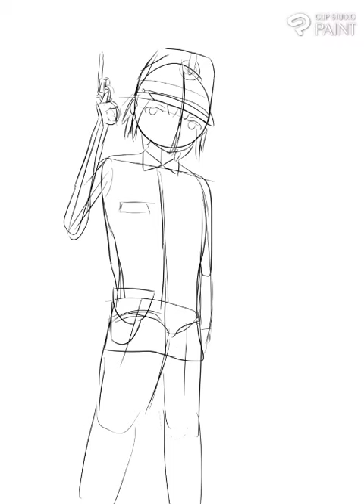Yuri Briar in Guardia Civil Veteranos uniform (time-lapse)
Yuri Briar:
Character from “Spy x Family”
Yor’s brother
Second Lieutenant of the State Security Service (fictional organization)

Guardia Civil Veteranos (GCV):
The GCV was the police force in the Philippines from 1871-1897.
It was a sub-group of the Guardia Civil (GC) made in 1868.
The role if the GCV was to assist the main GC in the Manila region at the time